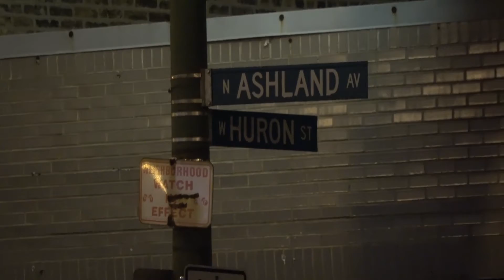Two Gang Members Shot in the West Town Neighborhood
At 4:51 am Sunday April 17th two men ages 22 and 23 were shot walking on the side walk next to the Marathon Gas station at Ashland and Eire. The Two men were each shot in the leg they were picked up by a passing motorist and rushed to the hospital both men are in stable condition, both shooting victims are documented gang members and the shooting is believed to be gang related. The shooter or shooters are still at large.
Maggio News